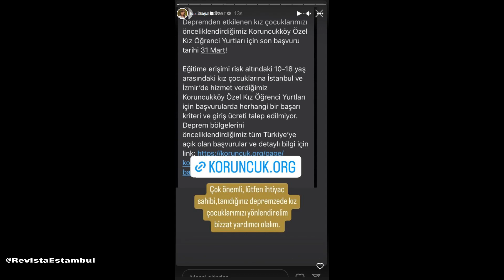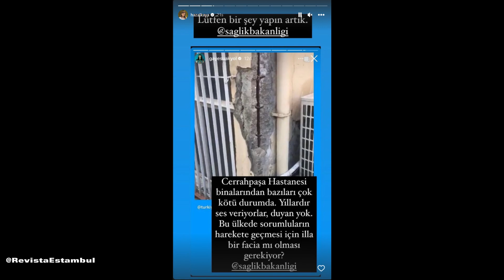¡Hazal Kaya salió corriendo de la zona del terremoto para dar a luz!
¡Hazal Kaya no se detiene ni con su pequeño hijo en su marido! Ella corrió desde la zona del terremoto hasta el nacimiento
La bella del mundo, Hazal Kaya, quien es la cara buscada de las pantallas, no sabe cómo parar ni con su pequeño hijo en brazos. Hazal Kaya, que se unió a la ayuda para ayudar en la zona del terremoto, fue a dar a luz allí. Incluso un día antes del nacimiento, Hazal Kaya, que no hizo todo lo posible por ayudar a los ciudadanos, comenzó a compartir la agenda que sacudirá la agenda. Aquí están esos momentos que te hacen decir "Halal", la actriz Hazal Kaya, que estaba en la serie de televisión llamada Feriha, Bizim Hikaye, Aşk-ı Memnu y Pera Palas Midnight, estaba creando un evento con cada uno de sus movimientos. Mostrando la bondad que hay en ella, Hazal Kaya continuó compartiendo un llamado de ayuda del terremoto. ¡Hazal Kaya, quien no dio lo mejor de sí misma con su pequeño hijo en brazos, compartió otra sorpresa que sorprendió a sus fans! El 6 de febrero ocurrieron dos terribles terremotos con una magnitud de 7,7 y 7,6, el epicentro de Kahramanmaraş. Los terremotos que afectaron directamente a las provincias de Hatay, Elazığ, Osmaniye, Adıyaman, Diyarbakır, Şanlıurfa, Gaziantep, Kilis, Adana y Malatya causaron más de 43 mil muertos. A pesar de haber dado a luz recientemente, Hazal Kaya, quien se preocupa de compartir uno por uno los mensajes que recibe, ¡ha realizado una nueva publicación! Hazal Kaya, quien compartió que la necesidad de tiendas de campaña aún continúa, la hizo decir "Bravo" con estas publicaciones que hizo sin parar, a pesar de tener un bebé en sus brazos y dar a luz recientemente. Muchas personas comentaron sobre Hazal Kaya: "El país necesita al menos 100 personas más como tú". ¿Qué opinas de las publicaciones de Hazal Kaya?